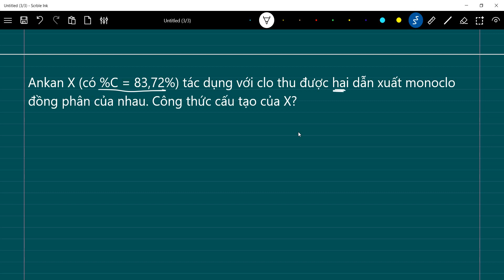Ankan X có %C = 83,72% tác dụng với clo thu được hai dẫn xuất monoclo đồng phân của nhau Công thức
Ankan X (có %C = 83,72%) tác dụng với clo thu được hai dẫn xuất monoclo đồng phân của nhau. Công thức cấu tạo của X?